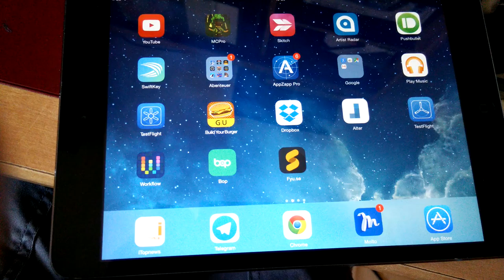EasyMacro Test Video 6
Just testing out my new EasyMacro Camera Lens on my Find 7a (running Nameless ROM Android 5.0.2)